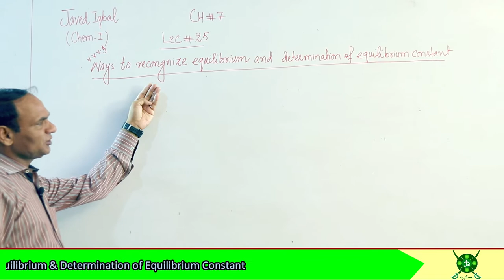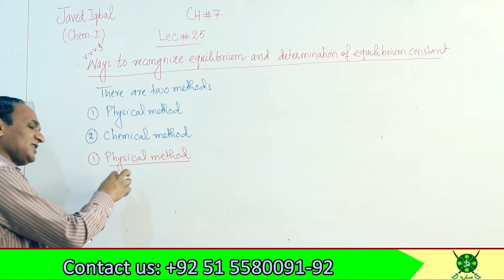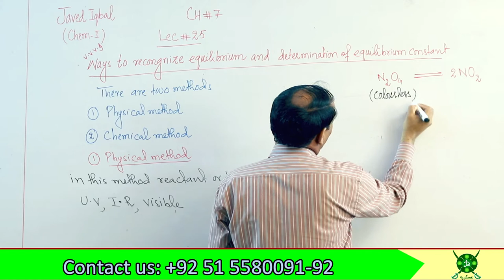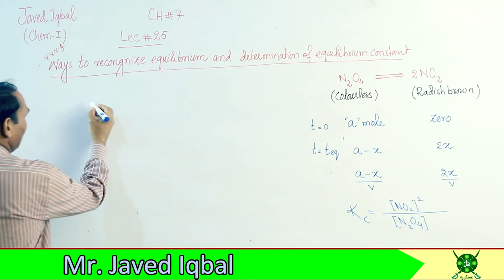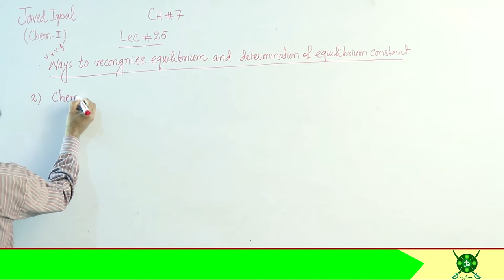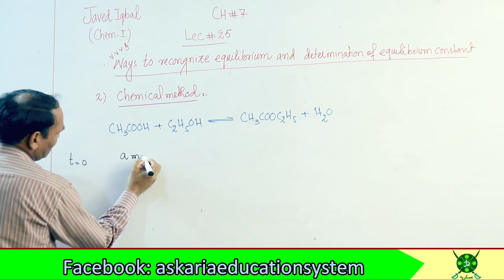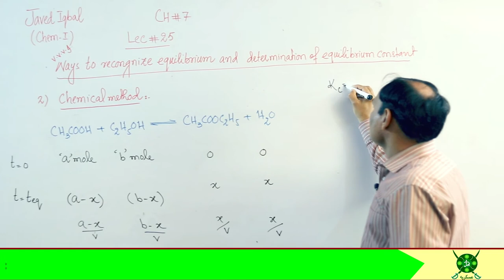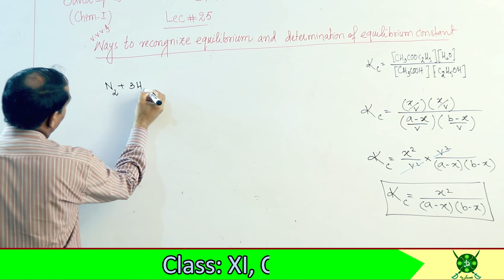Ch#7 | ways to Recognize Equilibrium and Determination of Equilibrium constant physical chemical#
Ch#7 | ways to Recognize Equilibrium and Determination of Equilibrium constant  | physical and Chemical Methods